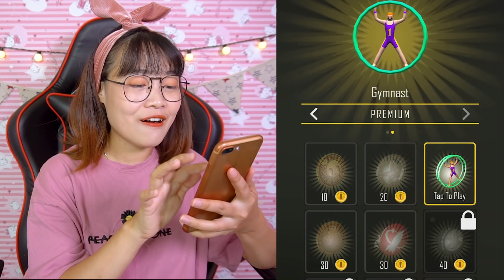Hà Sam Điều Khiển Đồng Xu Quyền lực Vượt Chướng Ngại Vật Về Đích - Coin Rush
Hôm nay Hà Sam chơi game Coin Rush , đây là 1 game điều khiển đồng xu vượt qua các chướng ngại vật để lọt vào ổ khóa các bạn nhé.

───▄▄██▌█ ░XE CHỞ QUÀ KHI ẤN ĐĂNG KÍ ^^